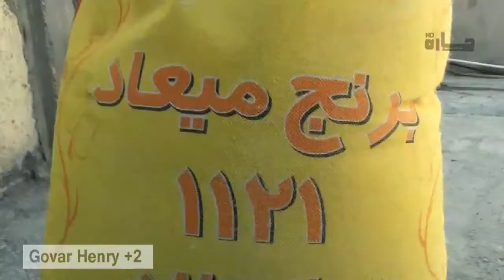Jadr - Reklami Brnji Mi3ad_Clip | حاجی جادر - رێكلامی برنجی میعاد